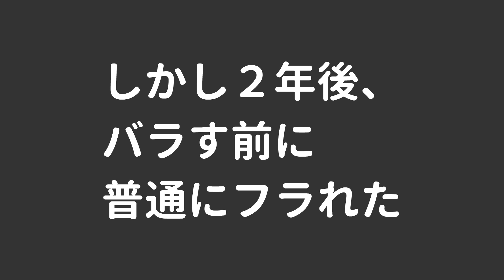付き合って３年なのに「付き合うドッキリ」だった【アニメ】